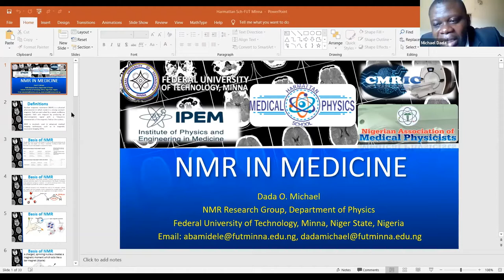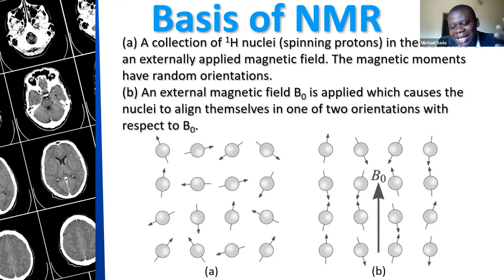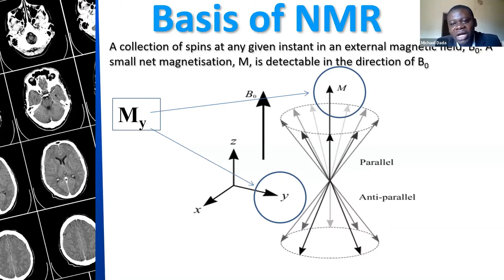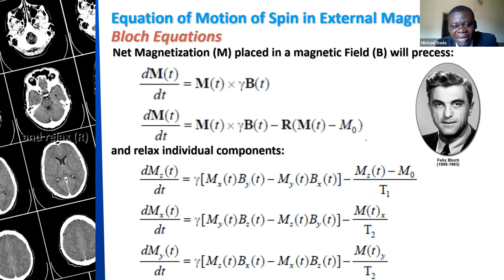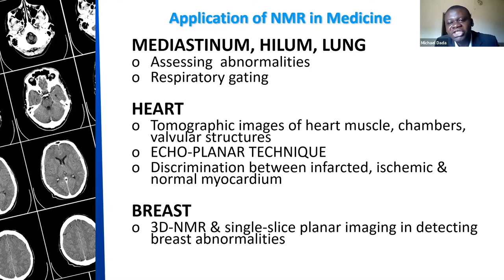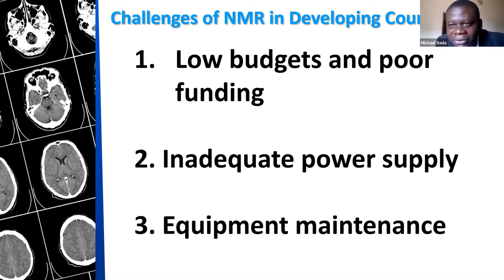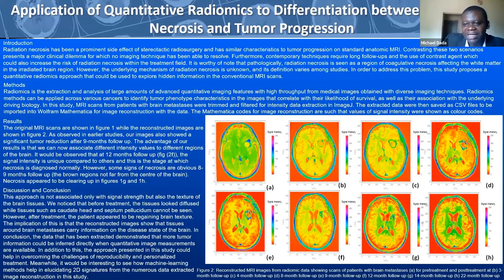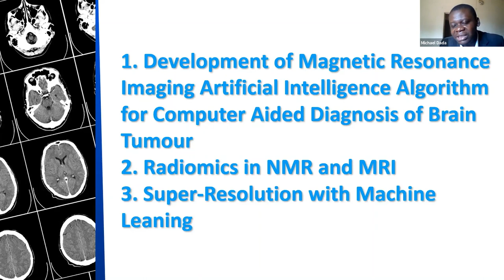NMR in Medicine - Dr Michael O. Dada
Nigerian Association of Medical Physicists (NAMP) Harmattan School for Medical Physics supported by Institute of Physics and Engineering in Medicine (IPEM)